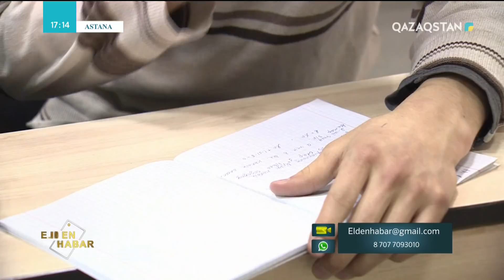25.12.2018 - Elden habar (Елден хабар)